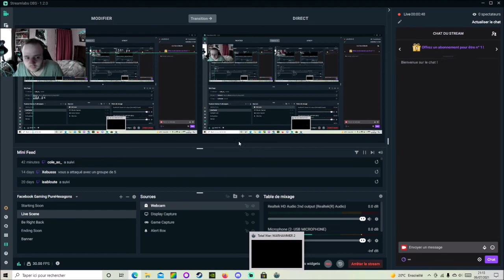[FR] [VOD] [PA] Total War Warhammer 2 - Thorek Ironbrow (FLC) - Campagne du Vortex TD/TD #1